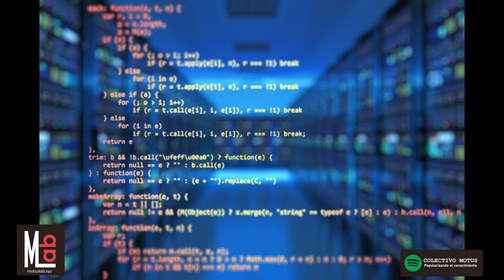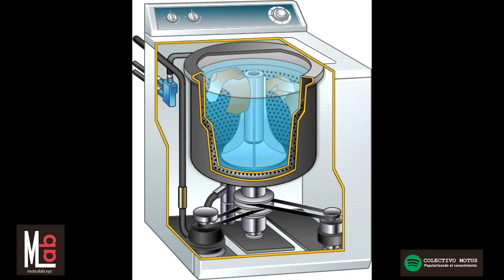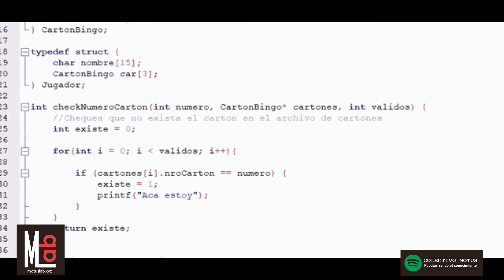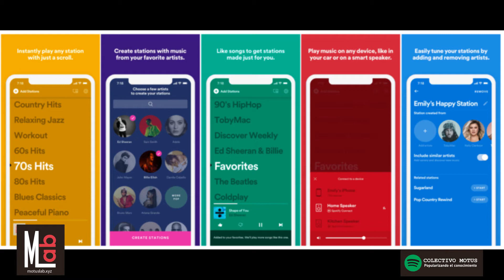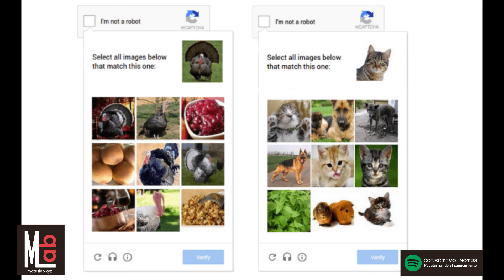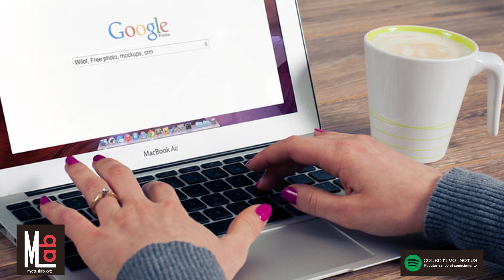¿Qué son los algoritmos?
¿Qué es un algoritmo, cómo funciona y cómo le hace TikTok para saber qué videos mostrarme? Valeria Caltzontzin Rabell nos cuenta
T2E18
Episodio en Spotify:
Lecturas recomendadas:
How the TikTok Algorithm Works in 2020 (and How to Work With It)
Guión y voz: Valeria Caltzontzin Rabell
Edición de Audio: Oziel Vázquez
Edición de vídeo: Karla Goa
Dirección de arte: Karla Goa